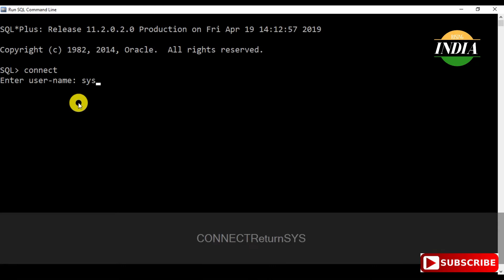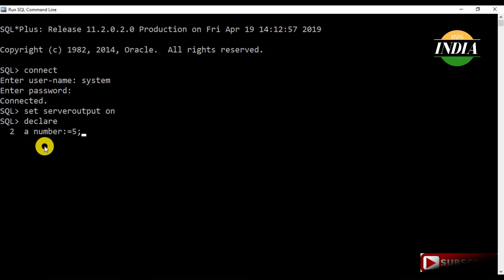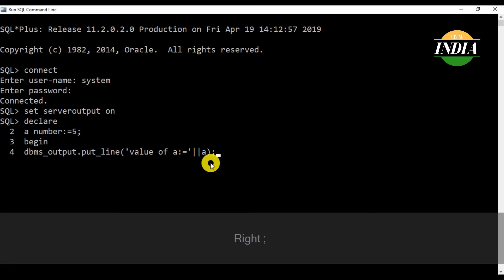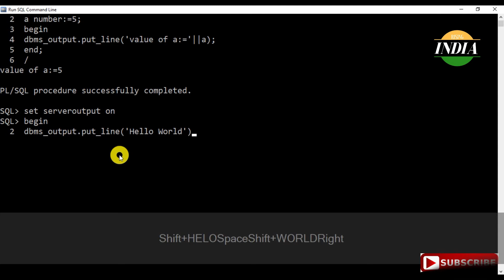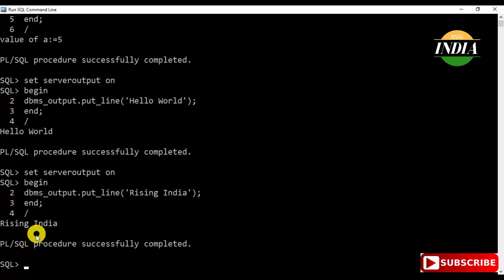How to declare ,initialize and execute the pl sql program | print Hello World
HELLO FRIENDS,
   In this tutorial I share how to initialize ,declare the variable and execute the program in pl/sql.
 I also explain how to print Hello world.